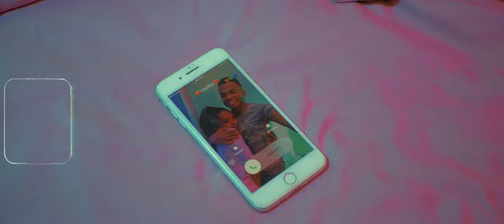MARIETTE AZA AILA Officiel Clip by MINI PICTURE